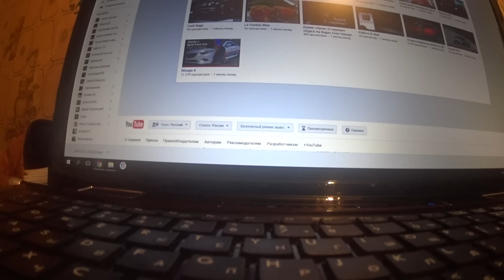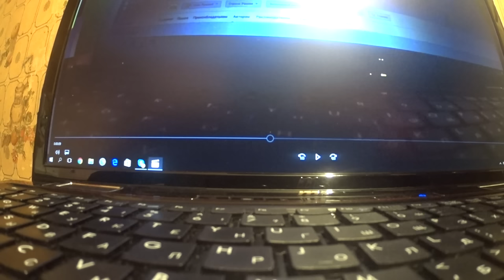Розыгрыш iPhone 7